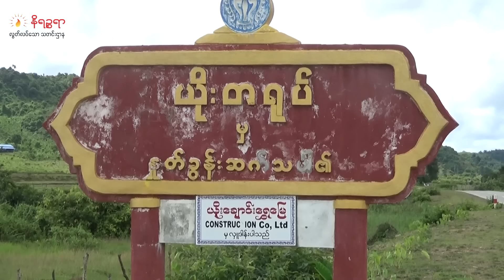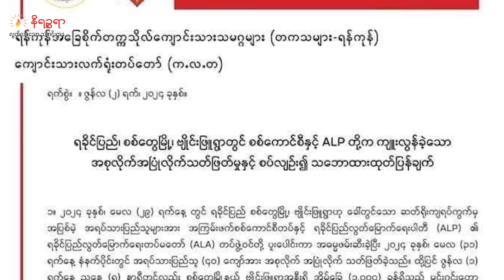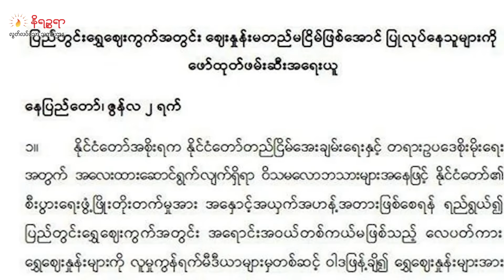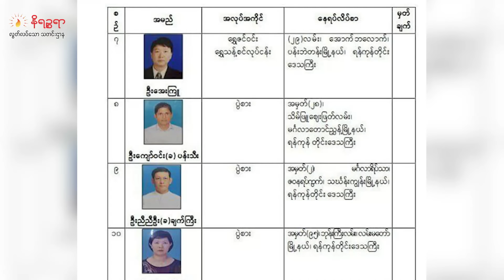ဇွန် ၃ ရက်နေ့ နိရဉ္စရာရုပ်သံ အစီအစဉ်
ဒီကနေ့ ဇွန် ၃ ရက်နေ့ တင်ဆက်ပေးသွားမယ့်သတင်းတွေကတော့

▢ သိမ်းပိုက်ဖို့ကျန်နေသေးတဲ့ ရခိုင်ကမြို့နယ် ၈ ခုကို ထိုးစစ်ဆင် တိုက်ခိုက်သွားမယ်လို့ အာရက္ခတပ်တော်က ပြောဆိုလိုက်တဲ့သတင်း

▢ တစ်ရက်အတွင်း ရခိုင်မြို့နယ် ၃ ခုကို စစ်ကောင်စီဗုံးကြဲတိုက်ခိုက်လို့ အမျိုးသမီးတစ်ယောက်အပါအဝင် ၂ ယောက်သေဆုံးပြီး ၁၇ ယောက် ဒဏ်ရာရတဲ့သတင်းနဲ့

▢ ဗျိုင်းဖြူရွာမှာ စစ်ကောင်စီ ကျူးလွန်တဲ့ စစ်ရာဇဝတ်မှုအတွက် တရားမျှတမှုဖော်ဆောင်နိုင်ရေး အဖွဲ့အစည်း တချို့က ကြေညာချက် ထုတ်ပြန်တဲ့သတင်း အပါအဝင် စိတ်ဝင်စားစရာ ထူးခြားတဲ့ သတင်းတွေကို တင်ဆက် ပေးသွား ပါမယ်ရှင်